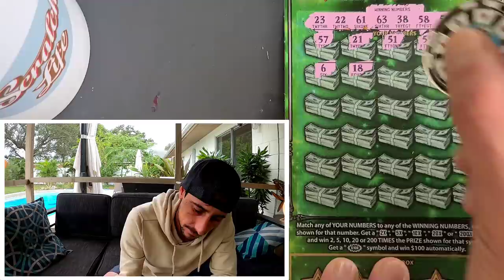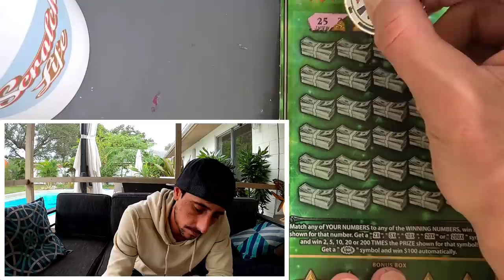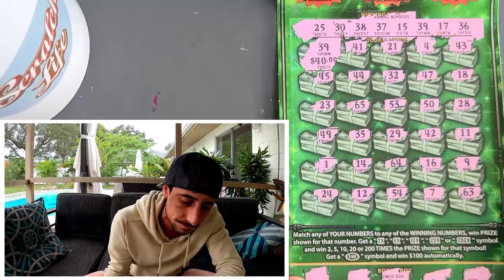Finally a Match!!!!🚀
3 x $30 Fastest Road to a Million scratch off tickets from the florida lottery!